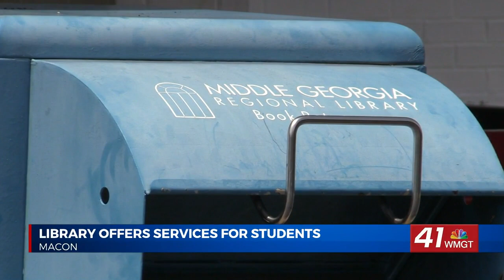Middle Georgia Regional Library offers resources for students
MACON, Georgia (41NBC/WMGT ) — With some school districts switching to virtual learning as the pandemic continues, the Middle Georgia Regional Library wants to remind you they're available to help.